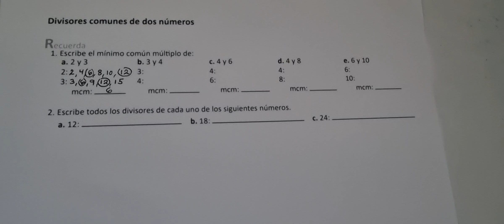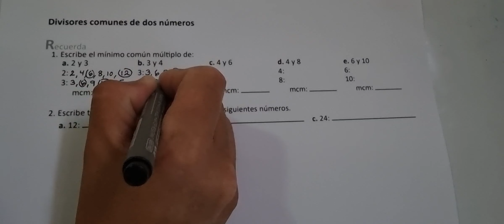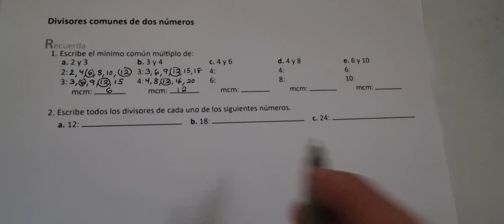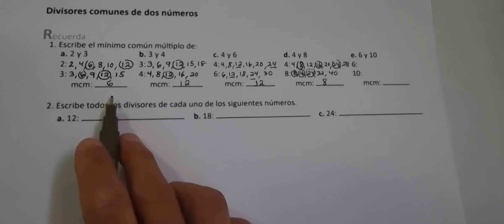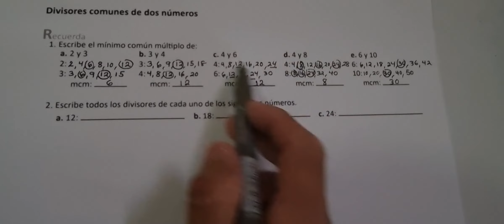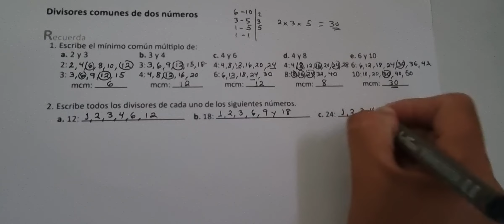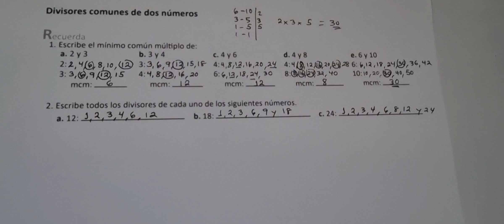DIVISORES COMUNES DE DOS NÚMEROS (CUADERNO DE EJERCICIO RECUERDA)